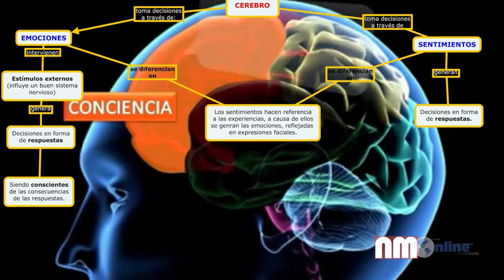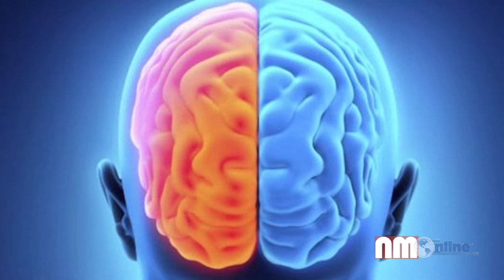El apego": relaciones familiares, tóxicas y codependencias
Nuestro Mundo Online inaugura con esta entrega una serie de participaciones de la psicóloga Joana Callejas, colaboradora de este medio digital.